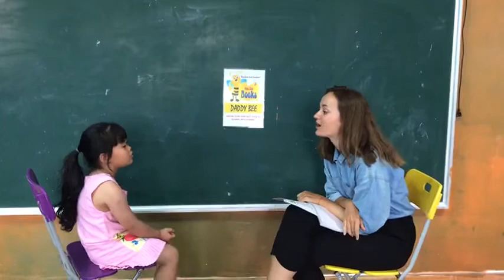Sue Lv2 3.5.7 - 4:45 - Ms Vik